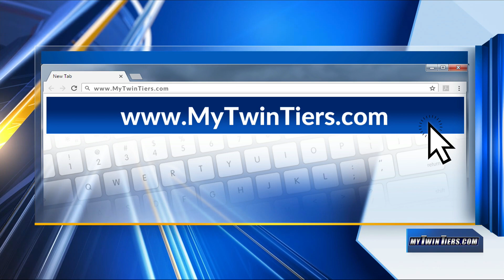motor vehicle accident leaves one teenager pronounced dead